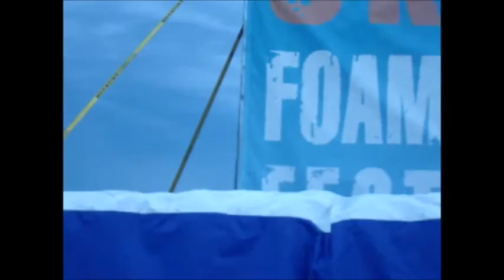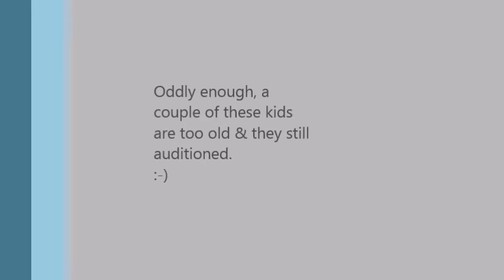Auditions to be in Ogren's Class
You've got to qualify to make it into this grade 5/6 class! The only criteria? No fear! All of these applicants would certainly qualify - even the ones who are too old. :-)